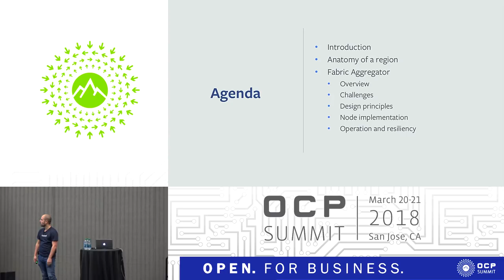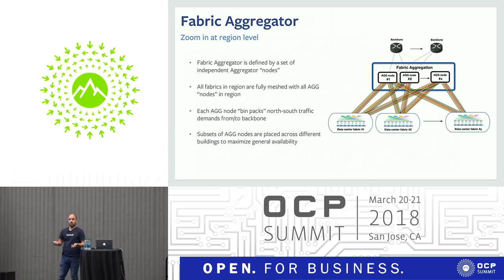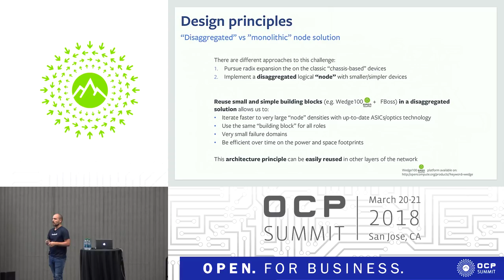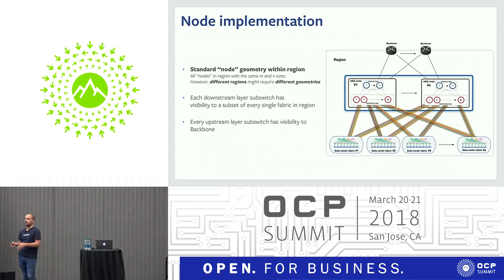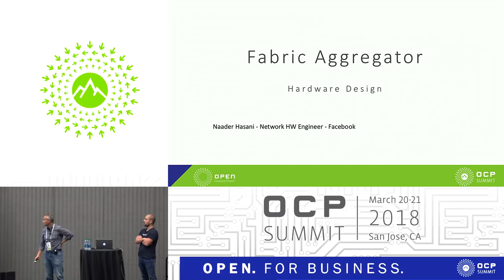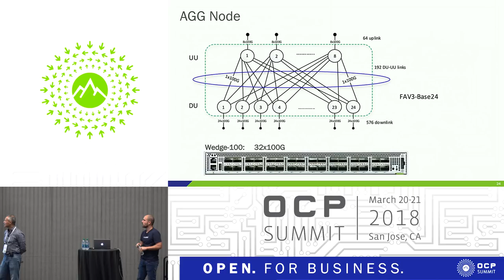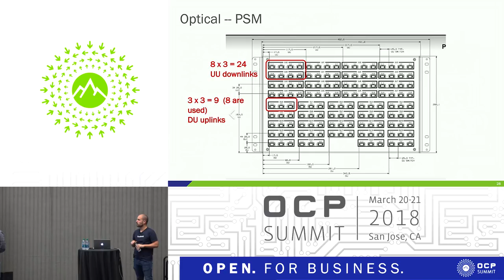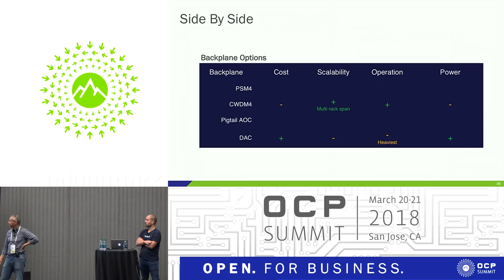OCPUS18 – Scalable Designs for Data Center Network Fabric Aggregator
Speakers: João Ferreira & Naader Hasani (Facebook)

This session will focus on how Facebook addresses network capacity demand in data centers , with well-known building blocks that allow for a flexible and scalable solution and thus avoiding the need to build very large chassis . Team will share: a) Overview of design and architecture. b) Building blocks & backplane options and also go over the serviceability  considerations of both Optical and cable backplanes.